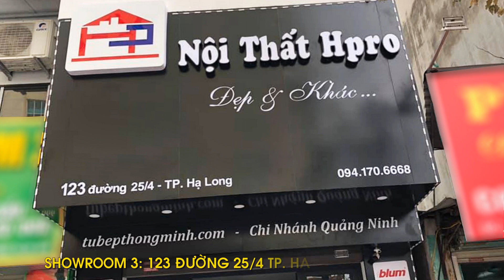Mẫu tủ bếp gỗ óc chó thùng inox 304 bền đẹp - không lo mối mọt | Nội thất Hpro 098984.6666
Bạn mong muốn sở hữu một bộ tủ bếp bền đẹp dài lâu? Chất liệu gỗ óc chó cao cấp kết hợp inox 304 sẽ là lựa chọn tuyệt vời nhất dành cho bạn.
Cùng tham khảo mẫu tủ bếp gỗ óc chó thùng inox 304 do Nội thất Hpro thiết kế và thi công qua video dưới đây.